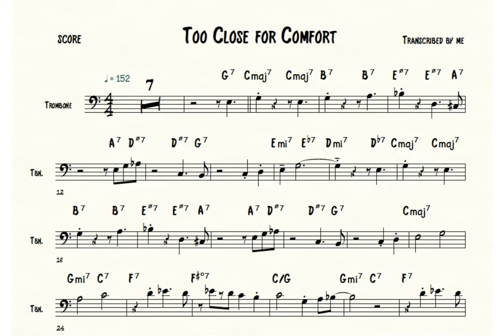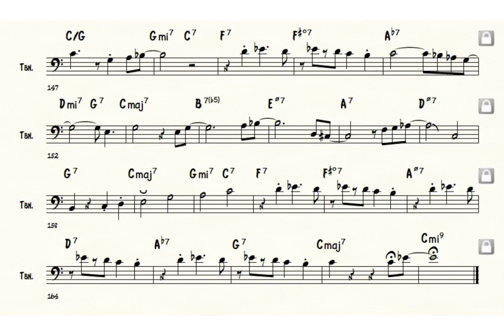Too Close for Comfort - Andy Derrick Transcription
Transcription of Andy Derrick’s Too Close for Comfort from the album In a Sentimental Mood (2015). Personnel: Andy Derrick on trombone, Mike Kemp on piano, Tomas Pedersen on bass, and Fred Claridge on drums.